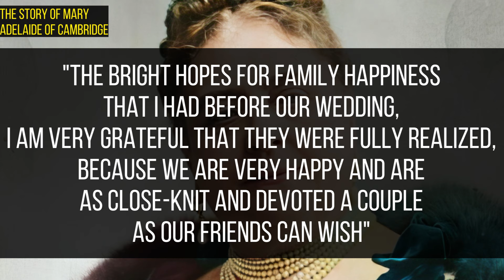Now EVERYONE RESPECTS her! The Story of Princess Mary Adelaide of Cambridge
She was laughed at, and now EVERYONE RESPECTS her! The Story of  Princess Mary Adelaide of Cambridge